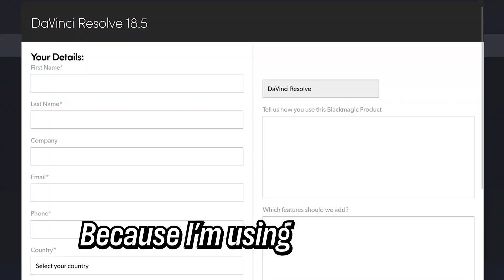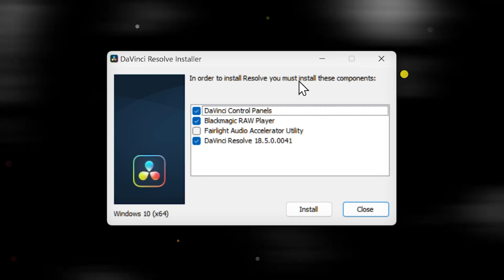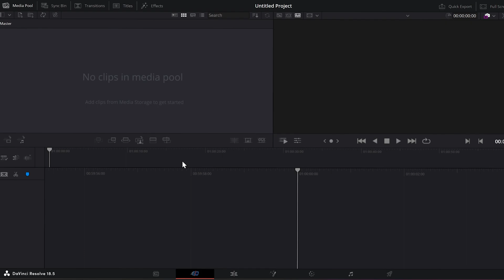🎬 How to DOWNLOAD DaVinci Resolve FREE (2026) | Install DaVinci Resolve (Windows 10/11) ✅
Today is how to download davinci resolve free and also how to install davinci resolve in this davinci resolve download tutorial on or how to download davinci resolve 19 or how to download davinci resolve 18. As you know davinci resolve free so its a great way to get the davinci resolve download. With this guide you will know how to download davinci resolve on windows 11 or how to download davinci resolve on windows 10.

We then also look into how to install davinci resolve after learning how to davinci resolve download. You could also download davinci resolve studio if you like however the davinci resolve free is all you need. So enjoy the ride of how to download davinci resolve free.
*⭐ RESOURCES*
*🌐 SOCIALS*
*📩 BUSINESS / COLLABORATIONS*
*⌛ TIMESTAMPS*
0:00 Intro
0:10 How to Download DaVinci Resolve Free
0:43 How to Install DaVinci Resolve
1:21 Setup and Use Davinci Resolve
2:01 Outro